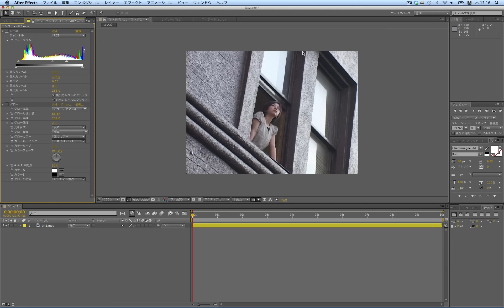基礎から始めるAfter Effects 3-14 （レベルとグロー 朝の光の反射を窓に表示させたい）